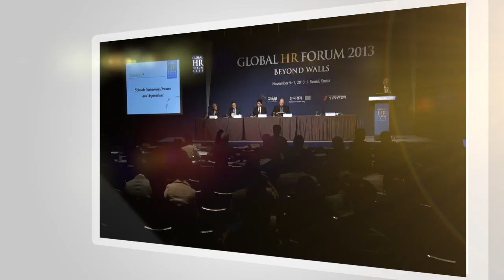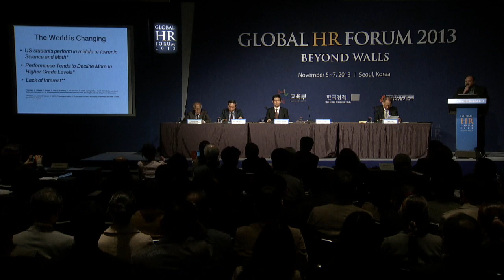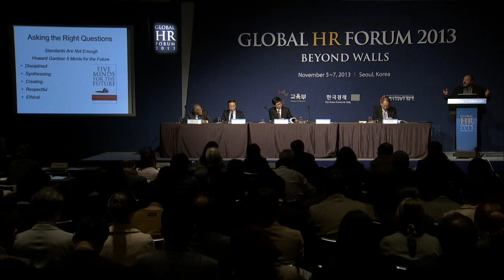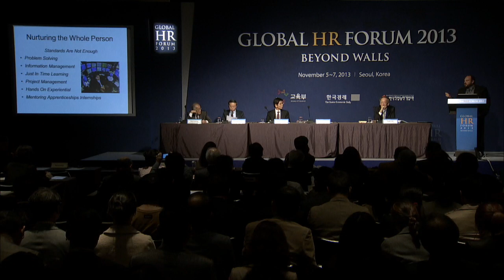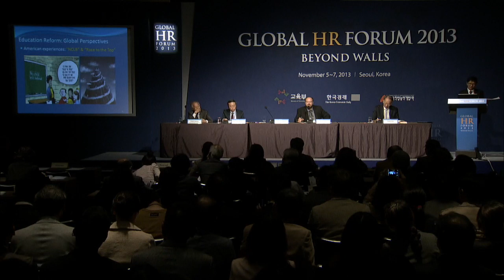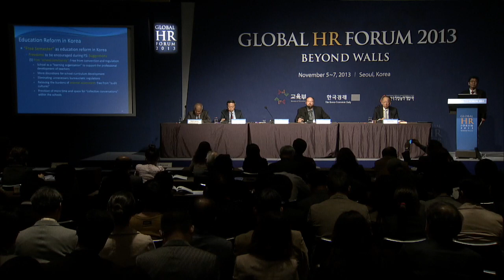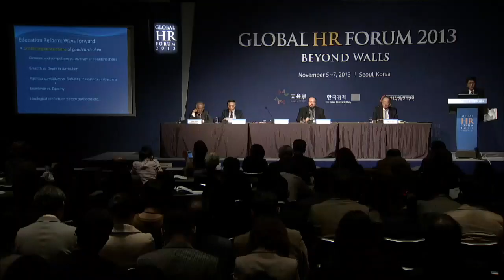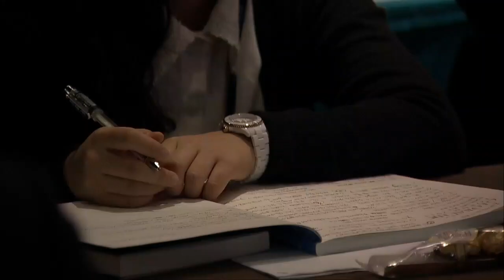Global HR Forum 2013 | A-2 : Schools Nurturing Dreams and Aspirations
TA-2 : Schools Nurturing Dreams and Aspirations
Educational reform movement to nurture creative talents equipped with competencies that the future society requires can be said to be the trend of the global education. This is because creativity and self directed learning capability of students are becoming more important as uncertainty about the future increases. To that end, we need to transform the conventional education system of rote learning into the education that develops students' various skills and extends their creativity.
Against this backdrop, one of the most important roles of school education is nurturing creative talents by giving students an opportunity to explore their aptitude and future career while acquiring experiences and knowledge in various fields. To that end, we are introducing "Free semester system" to replace a regular semester for middle school to lay a foundation to transform overall primary and secondary education in Korea. We would also like to hold a profound discussion from a global perspective on how to implement "Free semester system".

O. Moderator
- Peck Cho, Distinguished Professor, Dongguk University
O. Speakers
- Brian Newberry, Associate Professor at the Department of Science, Mathematics, and Technology Education, California State University San Bernardino
- Gyuho Hwang, Professor of Education, Ewha Womans University
O. Discussants
- Bongwhan Kim, Professor of Education, Sookmyung Women's University
- Kioh Jeong, Professor, Graduate School of Education Policy, Korea National University of Education

TA-2 : 꿈과 끼를 살리는 학교
미래 사회가 요구하는 역량을 갖춘 창의적 인재를 양성하기 위한 교육 개혁의 움직임은 글로벌 교육의 트렌드라고 할 수 있다. 과학기술의 급속한 발전으로 인해 미래의 불확실성이 증가할수록 학생들의 창의성과 자기주도성 등이 중요해지기 때문이다. 이에 기존에 존재하는 획일적 지식전달 위주의 교육에서 벗어나 학생들의 다양한 재능을 계발하고 창의적 역량을 키워줄 수 있는 교육으로의 전환이 요구된다. 이러한 맥락에서 학생들에게 자신의 적성과 미래에 대해 탐색하고 다양한 분야의 경험과 지식을 익혀 적극적으로 자신의 진로를 설계하고 창의적 인재로 성장할 수 있는 기회를 제공하는 것은 학교교육이 담당해야 할 가장 중요한 역할 중의 하나라고 할 수 있다. 이에 중학교 과정 중 한 학기를 '자유학기'로 운영하여 우리나라 '초·중등 교육 전반을 변화시킬 전기'로 활용하고, 나아가 학생이 행복한 학교 교육을 실현할 수 있도록 자유학기제의 운영 방향 및 실행방안을 글로벌한 관점에서 깊이 있게 논의 하고자 한다.

O. 좌장 : 조벽 동국대 석좌교수
O. 발표자 :
 - 브라이언 뉴베리 샌버너디노 캘리포니아주립대 과학수학기술교육학과 교수
 - 황규호 이화여대 교육학과 교수 (한국교육과정학회 회장)
O. 토론자 :
 - 김봉환 숙명여대 교육학과 교수 (한국진로교육학회 회장)
 - 정기오 한국교원대 교육정책전문대학원 교수